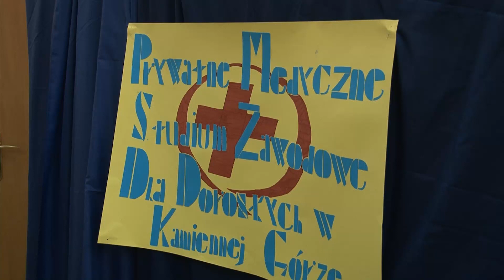PMSZ W KAMIENNEJ GÓRZE